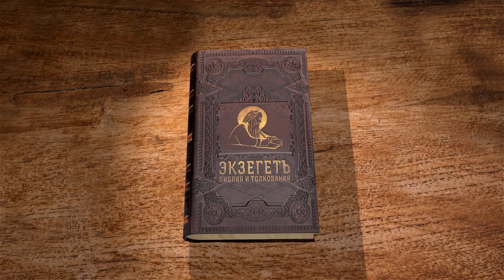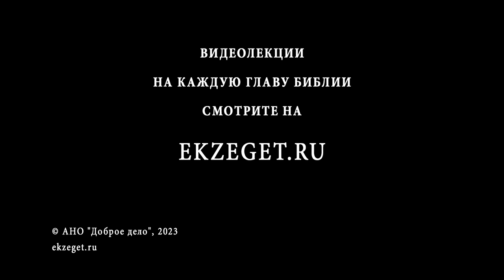1-е Послание к Тимофею. Глава 6 "Желающие обогащаться впадают в искушение" Священник Стефан Домусчи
Команда Экзегет.

В сегодняшнем видео на библейском портале Экзегет вместе с иереем Стефаном Домусчи завершаем изучение 1-го Послания к Тимофею святого апостола Павла.
Два Послания к Тимофею обычно называют пастырскими посланиями, потому что в них содержатся наставления, актуальные для всех пастырей Церкви.
Читаем и исследуем 6-ю главу :

🔸  Наставление рабов в почитании господ
🔸  Взаимоотношение христиан господ и рабов
🔸  Предостережение от лжеучителей
🔸  Благочестие и благодарение
🔸  "Желающие обогащаться впадают в искушение"
🔸  Опасность сребролюбия
🔸  Возвещение любви, приобретение терпения и кротости
🔸  Наставление быть верным служителем Христовым
🔸  Увещевание богатым
🔸  Помощь и добрые дела
🔸  Напутствие следовать истинной вере и благословение